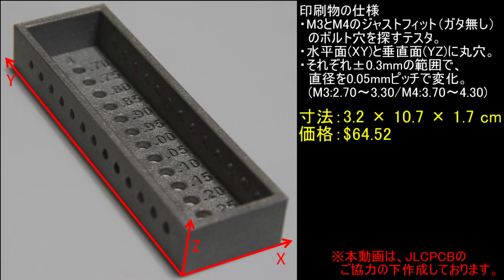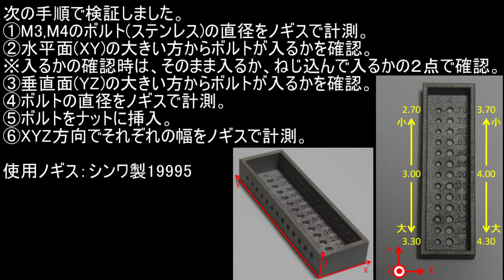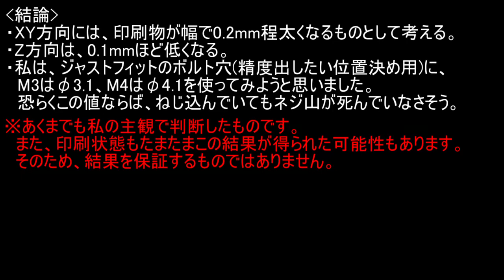JLCPCBの金属3Dプリントを試してみた(ボルト穴検証)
JLCPCBの金属3Dプリントサービスを試してみました。
本格的な用途で使用する前に、どの程度で出力されるのかを検証しました。
私の用途としてボルトを位置決めピンを兼ねさせないといけない時があるので、どの直径にすればよいかを確認するモデルにしました。
なお、本動画はJLCPCBのご協力の下、印刷物を出力頂き作成しております。